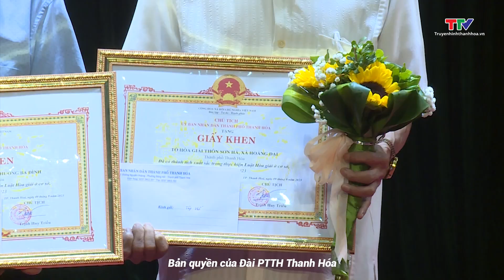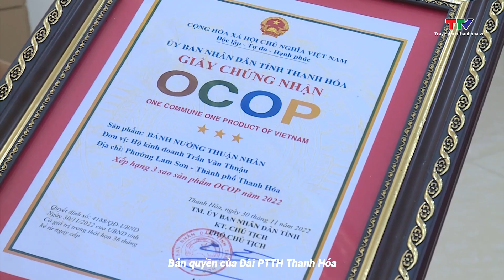Truyền hình Thành phố Thanh Hóa 20/9/2023